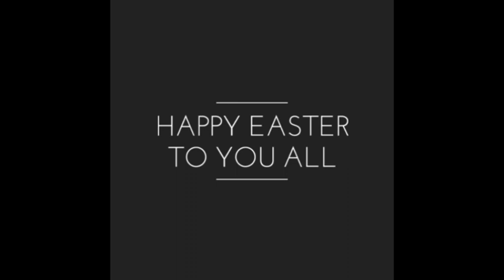EASTER message 2020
This message is about resurrection of God from death